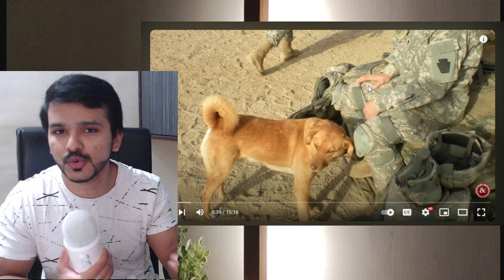How Seeing Someone Killed in Action Changed Me | CG Reacts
How Seeing Someone Killed in Action Changed Me by Task & Purpose